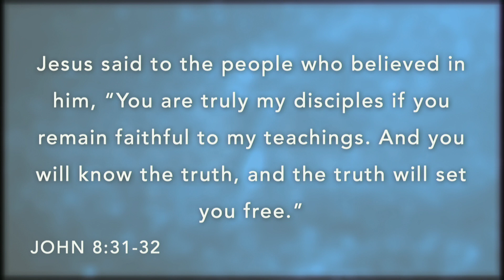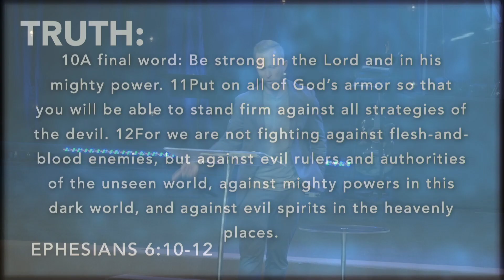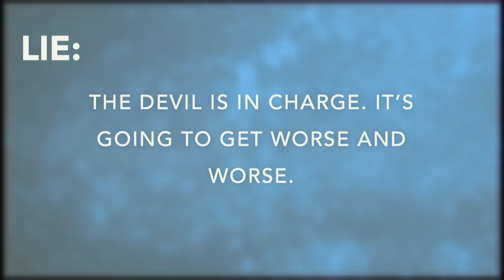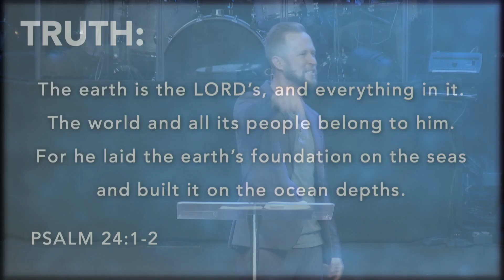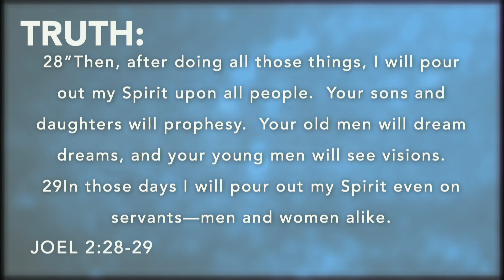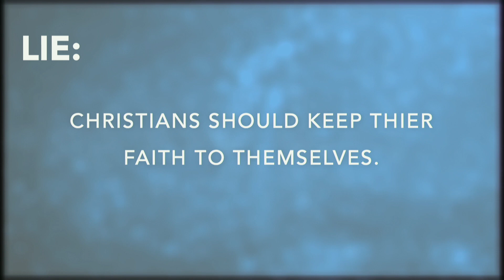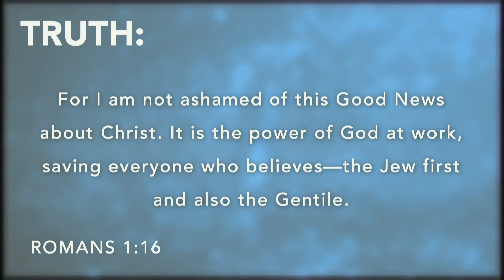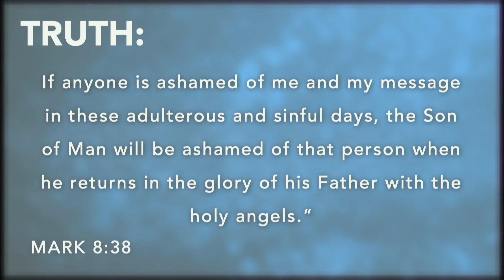Truth & Lies | Pastor Jay Smith | Cedar Park Church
Pontius Pilate asked the question, "What is Truth?". In this sermon, Pastor Jay reminds us that as followers of Jesus our perspective on the world and conflicts around us must be informed first by the truth of God's word.

Preached by Pastor Jay Smith on November 24th, 2019 at Cedar Park Church in Bothell, WA.